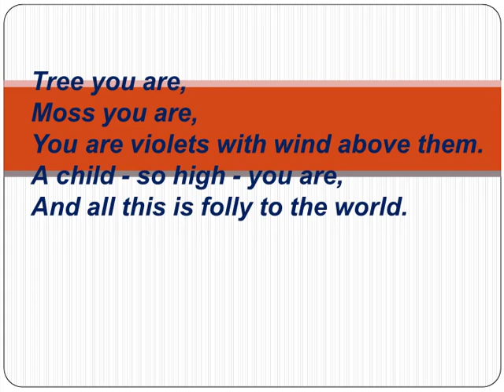A Girl Poem by Ezra Pound